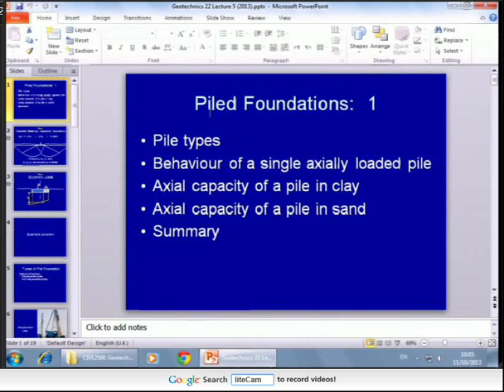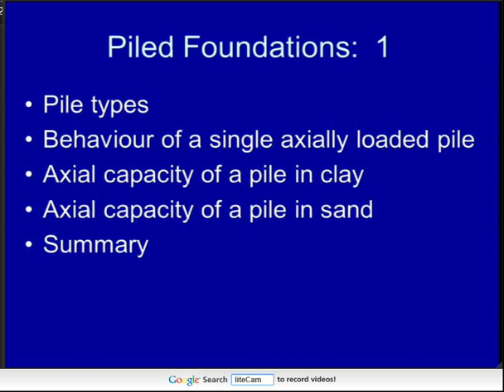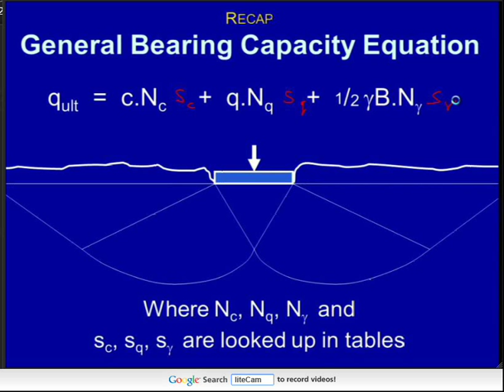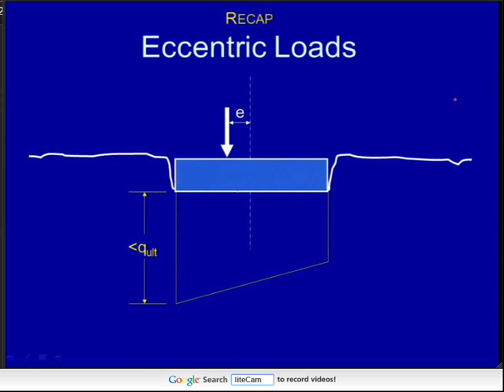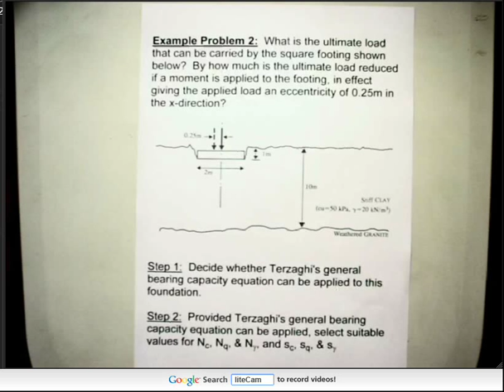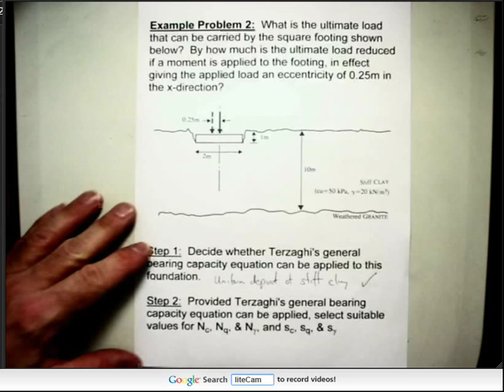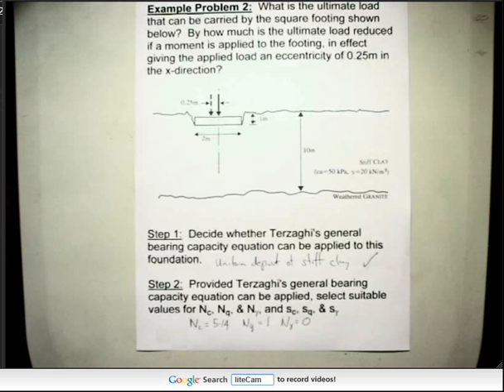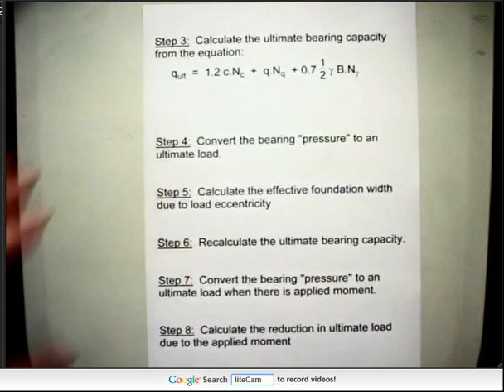Pile Foundation 1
Pile Foundation